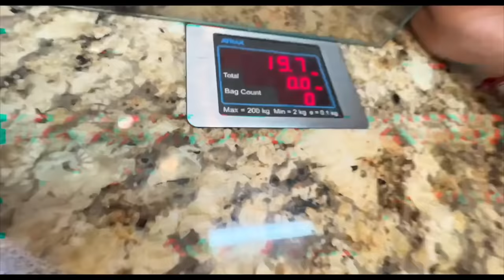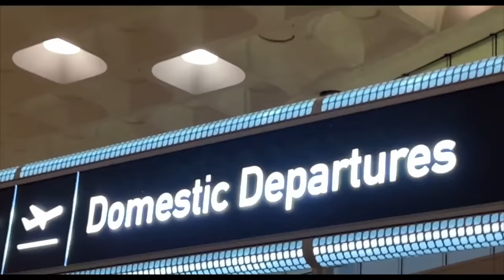I played SHURPNAKHA in RAMLEELA | Ep 1 | Dehradun Vlog Series